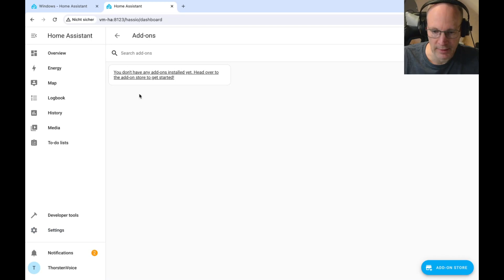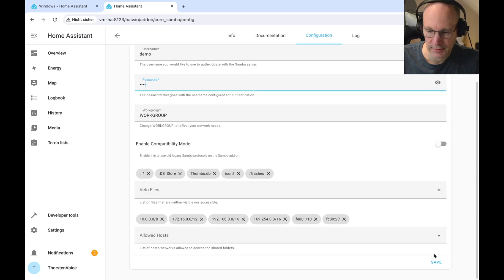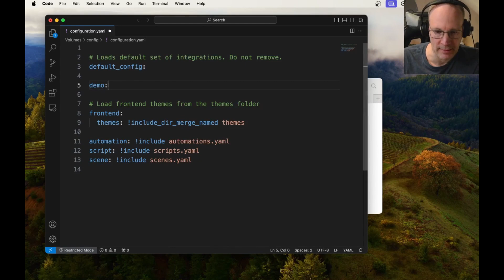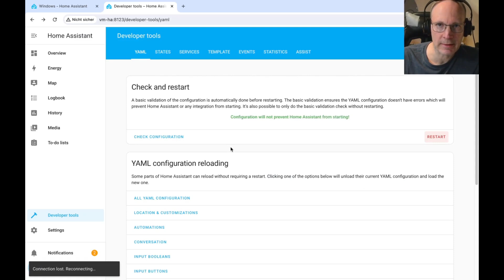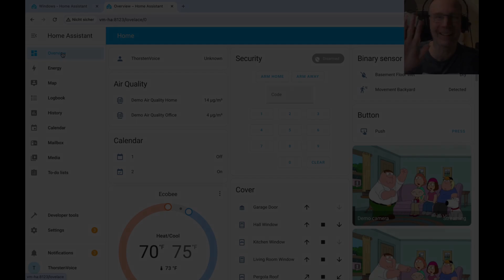Home Assistant ❤️ Voice - Tutorial 01 - Basic setup & demo entities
Welcome to my step-by-step tutorial playlist on adding locally running voice control to @home_assistant . Let's start with the basic setup and adding demo entities to play around with.

00:00 Intro
03:22 Prepare Home Assistant (Samba / smb addon)
05:13 Adding demo entities